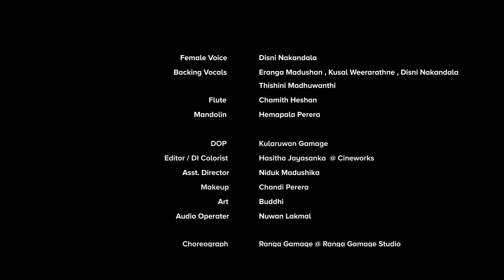Sareetha (සාරිතා) - Viraj Perera [Official Music Video]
Sareetha By Viraj Perera

To Download "Sareetha" song as your Ringing Tone, Dial...
☎ Dialog - 875891
☎ Mobitel - 74736765
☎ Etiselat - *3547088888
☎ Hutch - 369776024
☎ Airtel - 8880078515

Credits///
♪ Performed by - Viraj Perera
♪ Executive Producers - Viraj Perera, Kushan Maneendra
♪ Produced by - Viraj Perera
♪ Written by - Lasitha Jayaneththi Arachchige
♪ Melody & Music - DilShan L Silva
♪ Production Companies - Kushraj Enetertainment, VIP Music

Musicians
♪ Flute - Chamith Heshan
♪ Mandolin - Hemapala Perera
♪ Female Voice - Disni Nakandala
♪ Backing Vocal - Eranga Madushan, Kusal Weerarathne, Disni Nakandala, Thishini Madhuwanthi

Video Production
♪ Directed by - Prasad Kalupahana @Ela Idea
♪ DOP - Kularuwan Gamage
♪ Editor & Colorist - Hasitha Jayasanka @Cineworks
♪ Makeup - Chandi Perera
♪ Asst. Director - Niduk Madushika
♪ Art Director - Buddhi
♪ Recording Engineer -  Nuwan Lakmal
♪ Audio Production - Sa One Entertainment
♪ Video Production - Ela Idea
♪ Photography - Isuru Priyanga
♪ Choreography - Ranga Gamage @Ranga Gamage Studio

Label : VIP Music
Channel Network : AMG